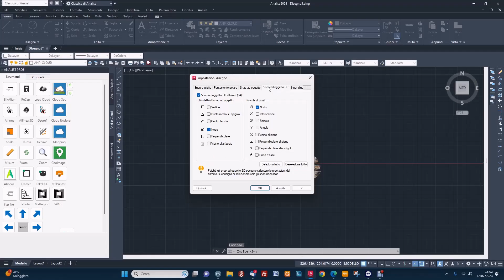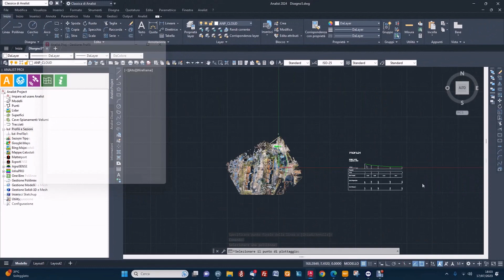I Profili: Matterport ed Analist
Link Utili